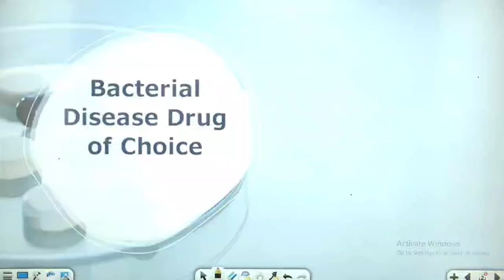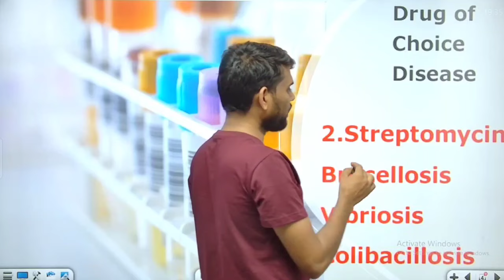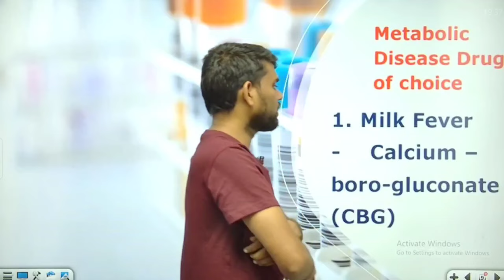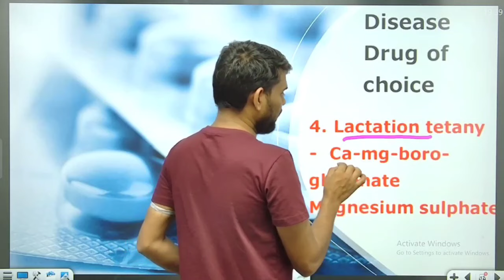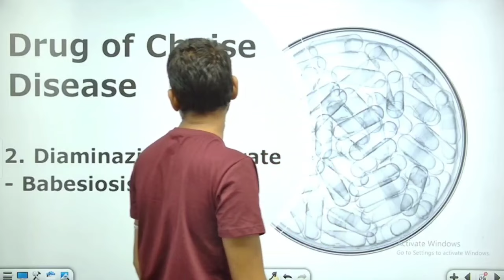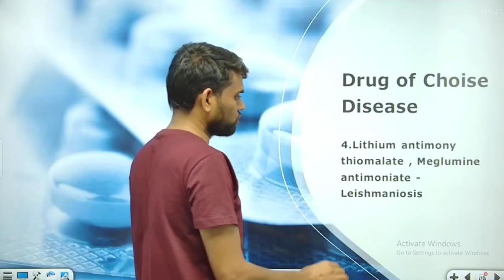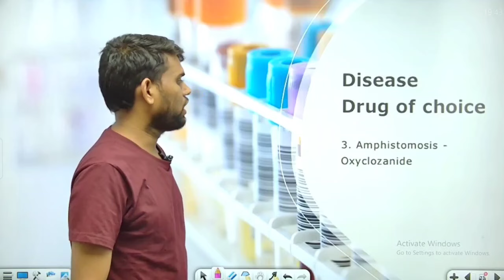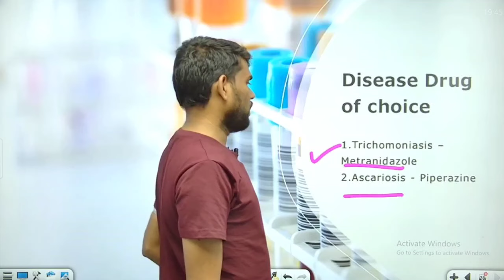Delhi Livestock Inspector 2024 | Veterinary Medicine Drug of Choice| dsssb Veterinary,By Hanuman Sir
animal treatment drug of choice | पशु उपचार पसंदीदा दवा |
Delhi Livestock Inspector 2024 | Previous Year Paper Solution | dsssb Veterinary,By Hanuman Sir
Delhi Livestock Inspector - 2024 | Animal Management |  DSSSB Delhi Livestock Inspector 2024 Classes

DSSSB Vet. Classes -